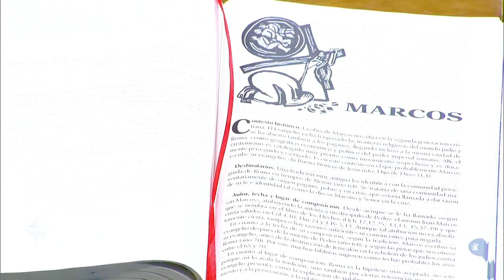Miradas de Fe - Septiembre Mes de la Biblia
Ayúdanos a continuar nuestra tarea evangelizadora aportando a nuestras cuentas disponibles: Banco Popular: Cuenta en Pesos RD$ No.: 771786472
Banreservas: Cuenta en Pesos RD$ No.: 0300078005 RNC: 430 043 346
Cuenta en Pesos RD$ No.: 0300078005
Dirección: Av. V Centenario #1, Sto. Dgo., DN, Rep. Dom.